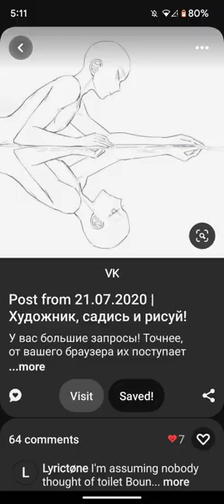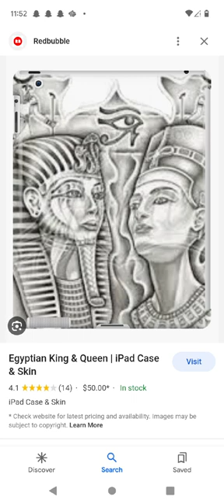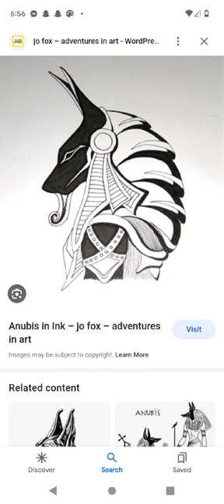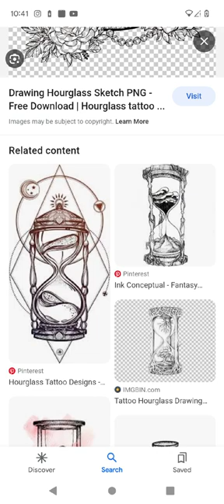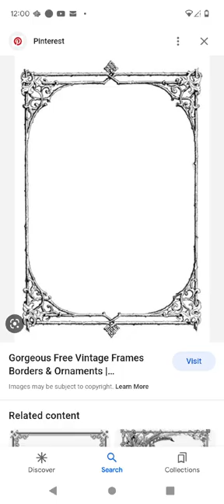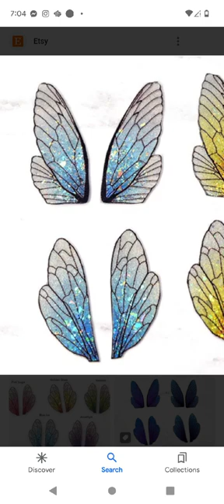references, references, references"drawing"